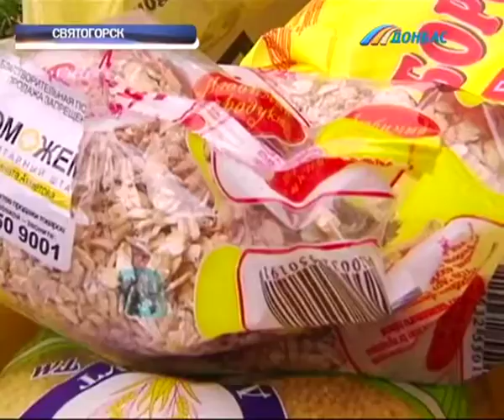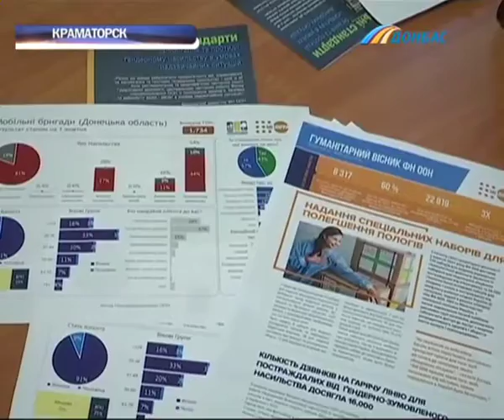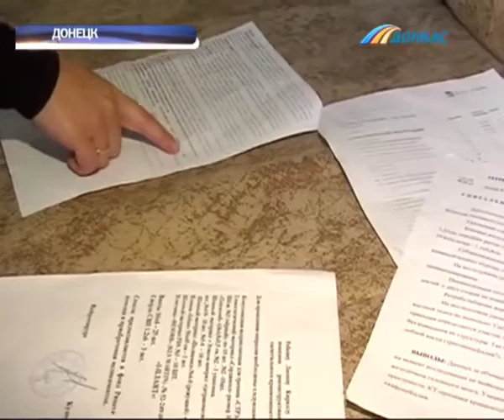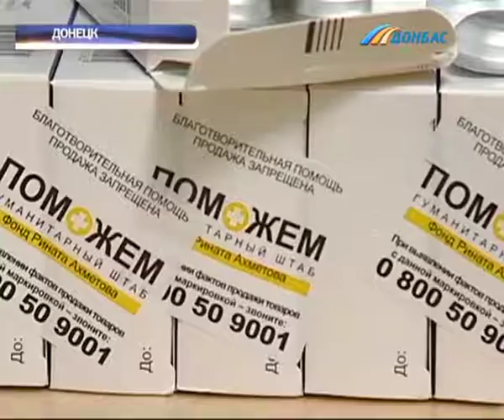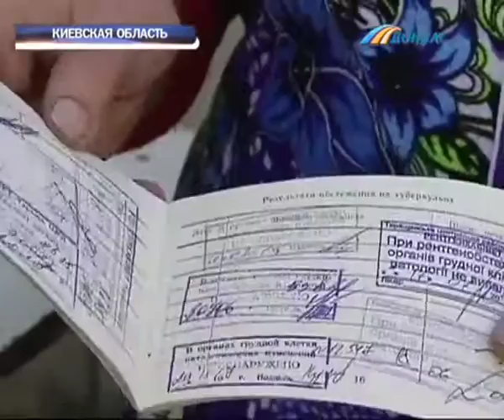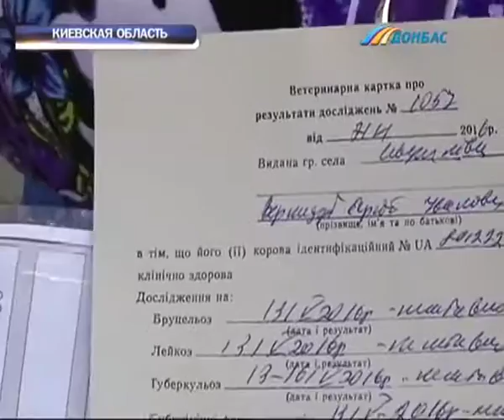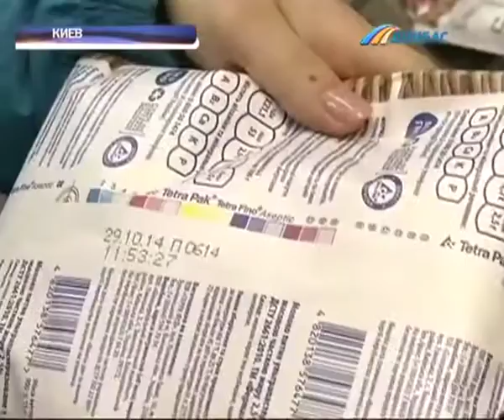Выпуск новостей от 19 октября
Выпуск программы "Время новостей Донбасса" от 19 октября.